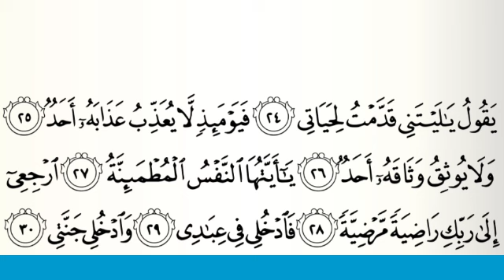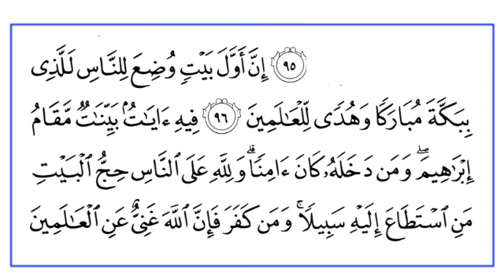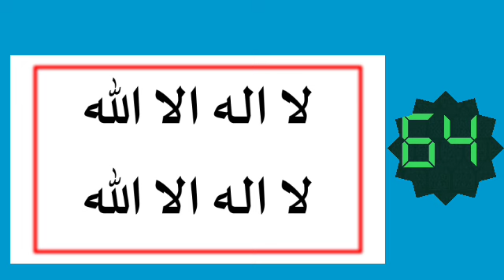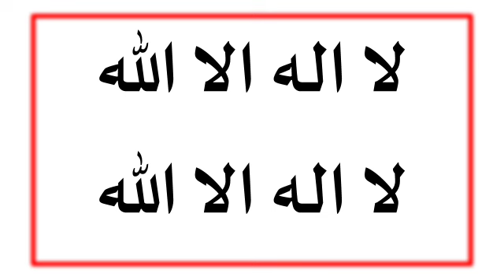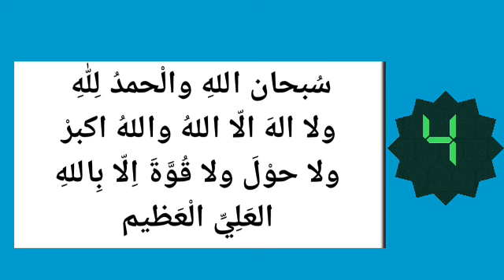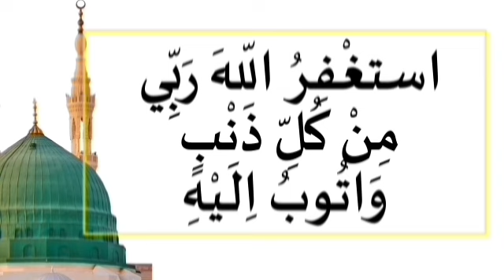ഇന്ന് ദുൽ ഹിജ്ജ 2-ാം രാവ്‌|ഇപ്പോൾ ചൊല്ലേണ്ട സൂറത്‌ ആയത്ത് ദിക്റുകൾ ഇതാ@SALAHMEDIA374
Dul hijja month
dulhajj masam
Hajj month
Hajj masam
ദുൽ ഹജ്ജ് മാസം
ദുൽ ഹിജ്ജ മാസം
ദുൽ ഹിജ്ജ മാസത്തിന്റെ മഹത്വം
Dul hijja first 10 days
Arafa nomb
അറഫ നോമ്പ്